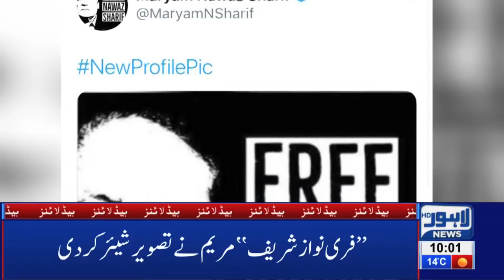10 AM Headlines Lahore News HD – 6th March 2019